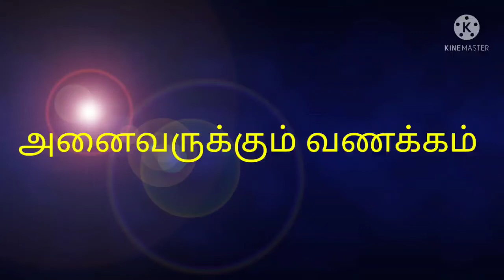கர்தார் சிங் (KARTAR SINGH)